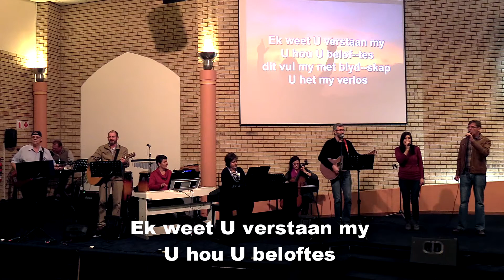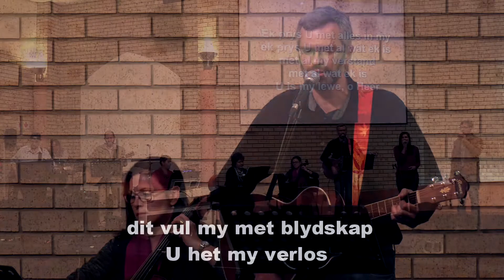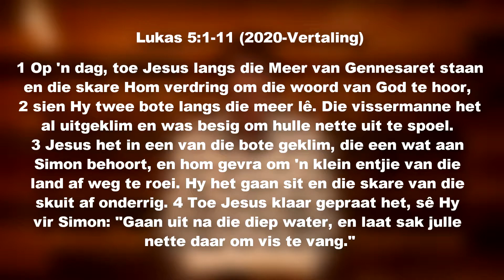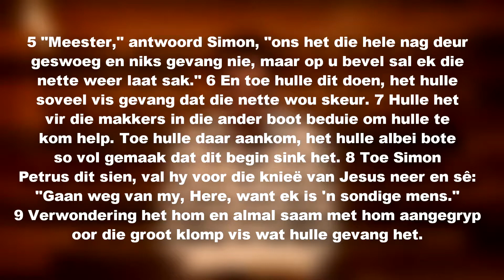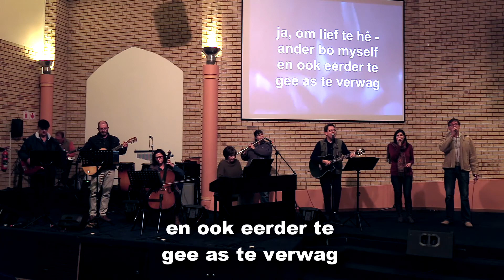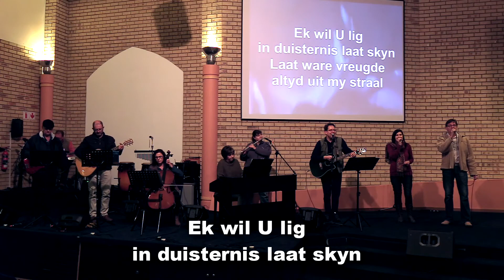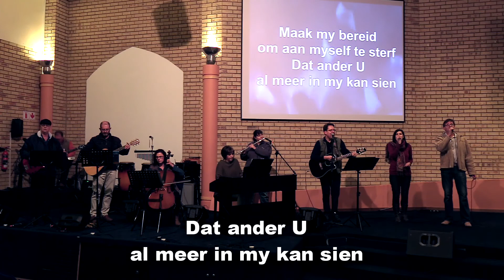NG Doringkruin - Boodskap Sondag 13 Februarie 2022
'n Aanlyn boodskap van NG Doringkruin gelei deur ds Werner Nel.

Ds Lombard van Niekerk - 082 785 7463

Adres:
h/v Boekenhout en Knoppiesdoringstraat
Doringkruin
Klerksdorp